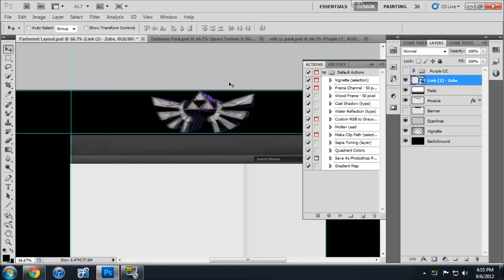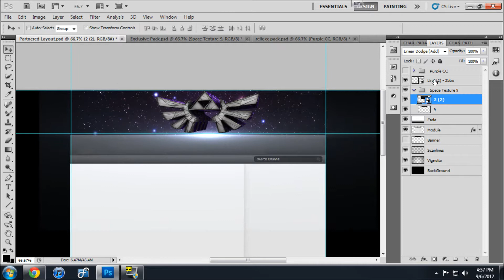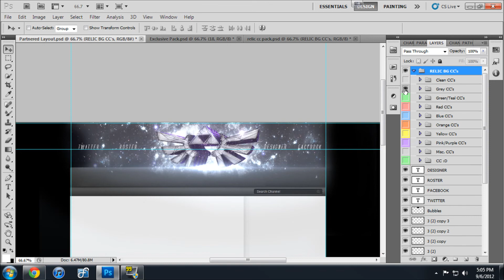link bg speed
link bg:)

song- slow down upper west